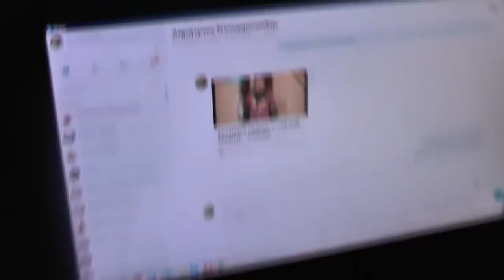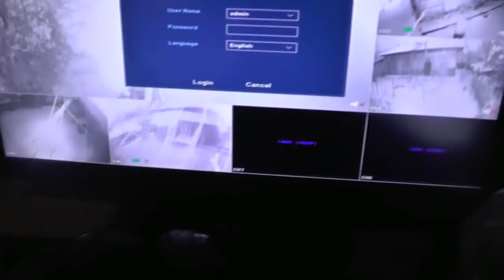Утро, снег, уголь, работа. 16.11.2018